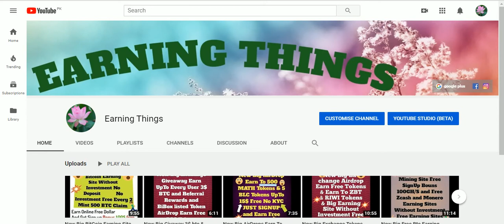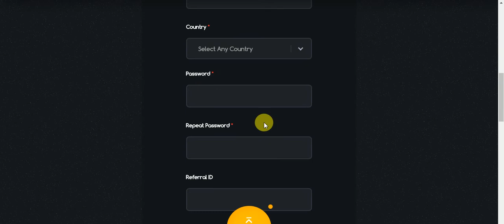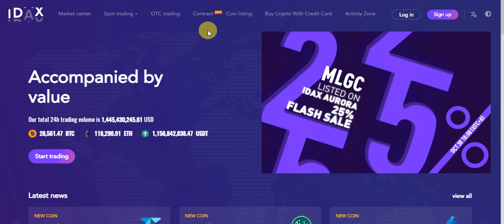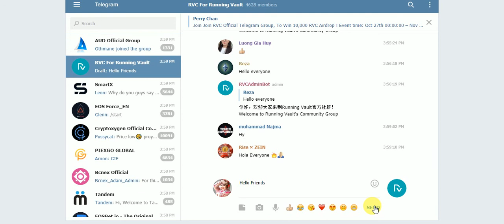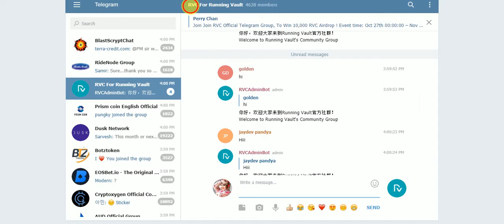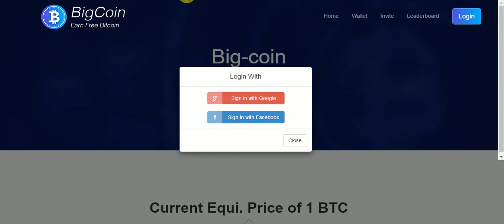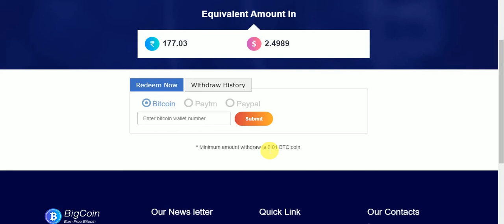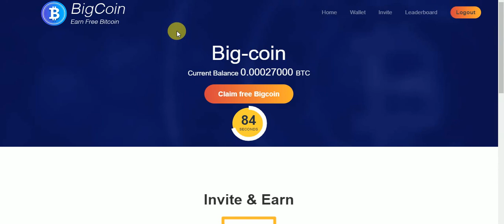New Big Exchange AirDrop Earn To JEO Tokens & RVC Tokens Free